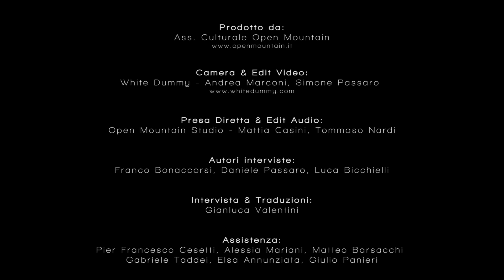GIUNGLA on OM Live - Full Performance + Interview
Live on OM presenta Giungla. Esibizione Live @F.O.M.O. Villa Guerrazzi, Cecina (LI). Registrazioni svolte il 30 Settembre 2016.

00:12 - Live // 03:20 - Intervista // 06:07 - Live // 12:16 - Intervista // 14:18 - Live

Prodotto dall'Ass. Culturale Open Mountain

Camera & Edit Video:
White Dummy - Andrea Marconi, Simone Passaro

Presa Diretta & Edit Audio:
Open Mountain Studio - Mattia Casini, Tommaso Nardi

Autori interviste:
Daniele Passaro, Franco Bonaccorsi, Luca Bicchielli

Intervista & Traduzioni:
Gianluca Valentini

Assistenza:
Pier Francesco Cesetti, Giulio Panieri, Roberta Casti, Alessia Mariani, Elsa Annunziata, Gabriele Taddei, Matteo Barsacchi